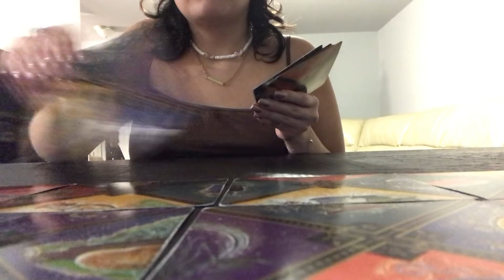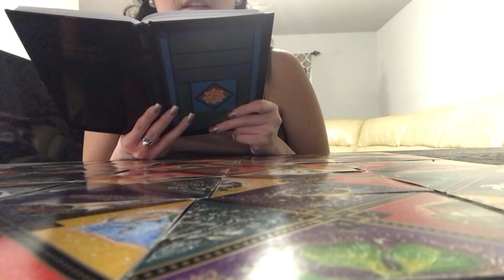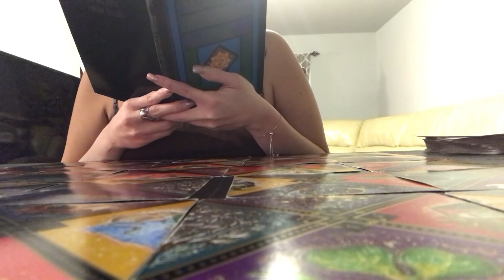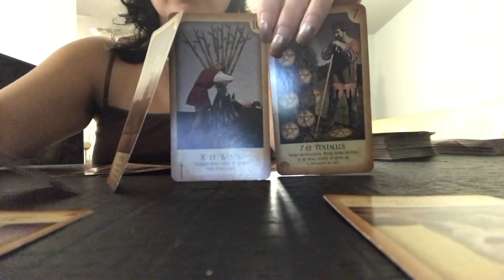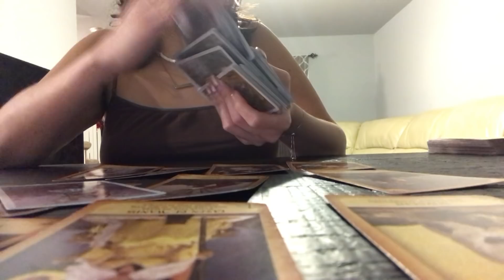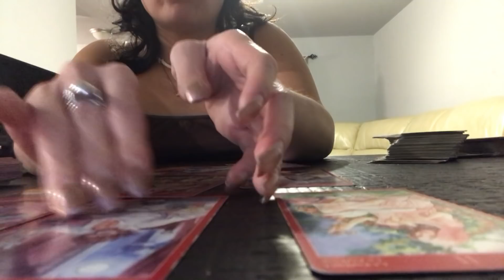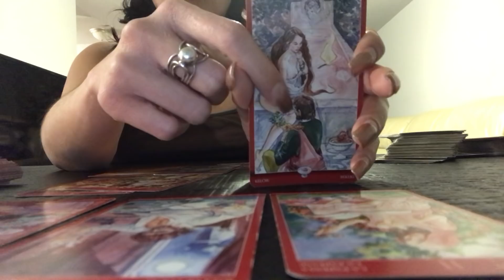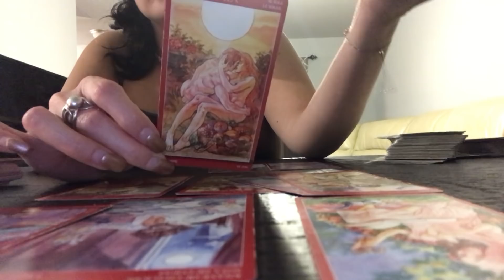Twin Flame Update:DM IS FOLLOWING HIS FIRE 🔥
Now accepting readings. Thirty minutes for $77. Clarifying cards will be used to provide accurate answers.